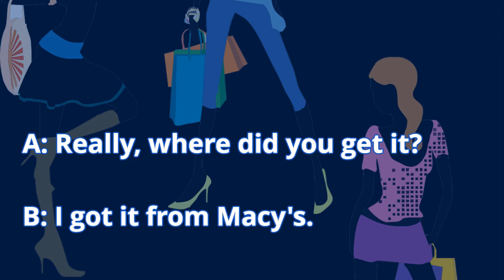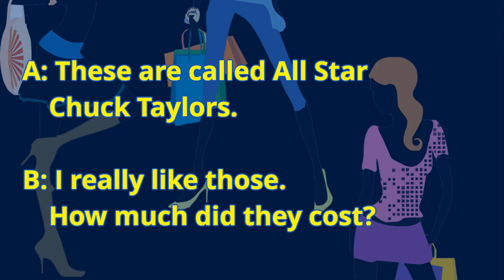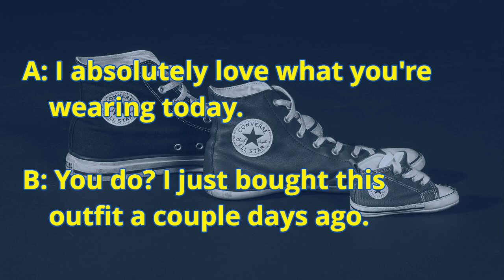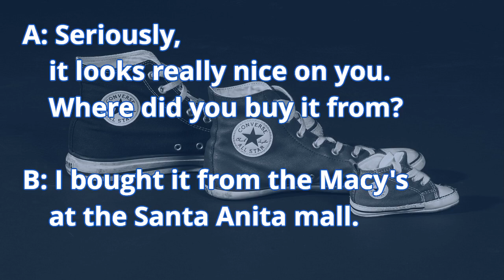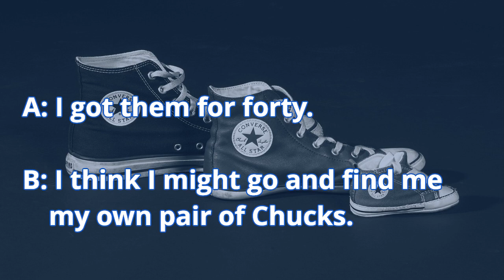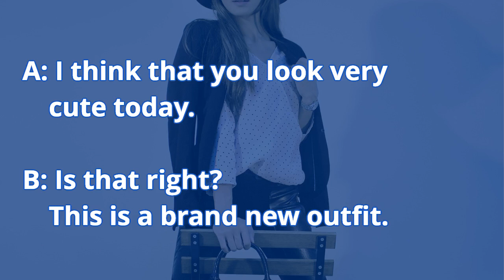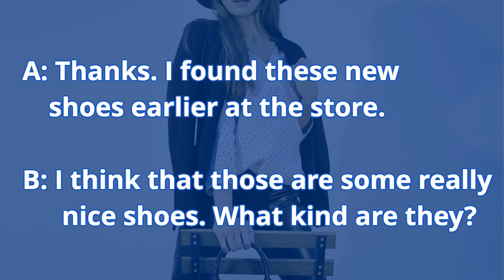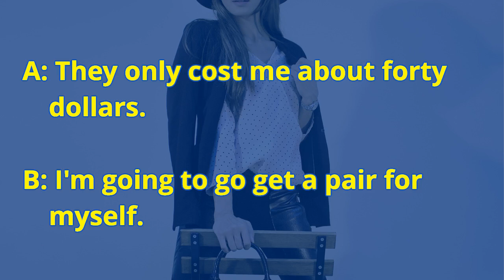Learn English conversation: Small Talk-7 Complimenting Someone's Clothes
Learn English conversation on various topics and speak your English like a native speaker.